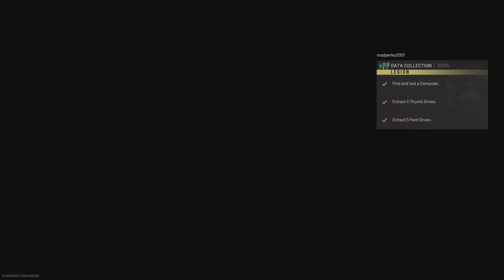Call Of Duty DMZ 2nd Weapon Case Run 😁